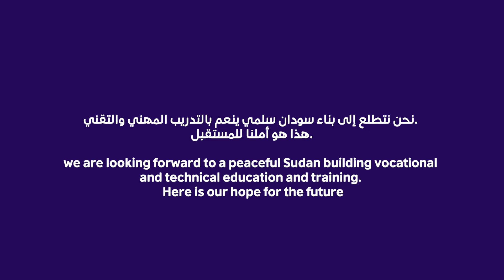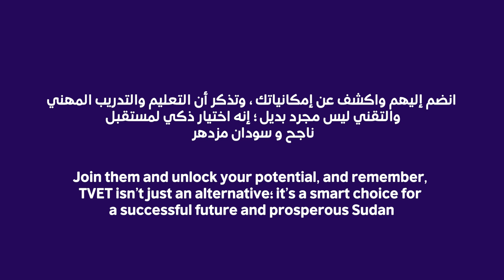Rebuilding a Better Peaceful Sudan through Vocational and Technical Skills | TVET Programme in Sudan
The TVET programme (Technical and Vocational Education and Training), run by the British Council, aims to support the TVET system for post-conflict Sudan development and to equip Sudanese people with the required skills to build a better and peaceful Sudan.
We work on strengthening Sudan's technical and vocational educational system through collaboration and institutional partnerships between Sudanese local skills councils, the private sector, vocational training centres, technical colleges and the UK. The programme also focuses on TVET learners and graduates and promotes a positive perception of the TVET system and professions.
Ready to join us in a resilient journey to rebuild a better Sudan?
Follow our pages to learn more about TVET and its potential to rebuild Sudan.